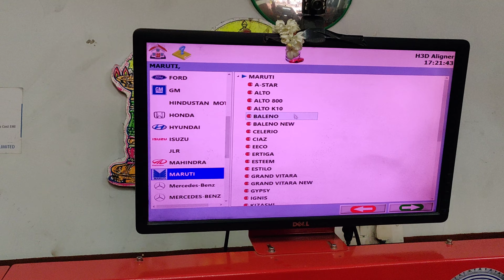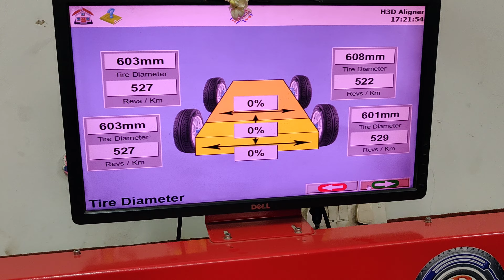REC - 70 SECONDS READINGS WITHOUT ROLLBACK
REC - 3D Aligner, where in you can have the readings of the car in 70 seconds.  The readings obtained are without doing the roll back.
Remarks - ( Without Roll back the readings are not 100 % correct).  REC always recomends to have the roll back done